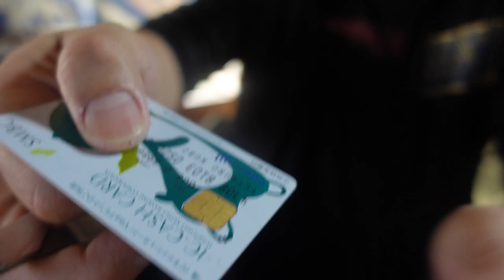【隠居TV】SMBC三井住友銀行カードをぶつ切りにする。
「件名：速稼塾（あなたのお名前）」